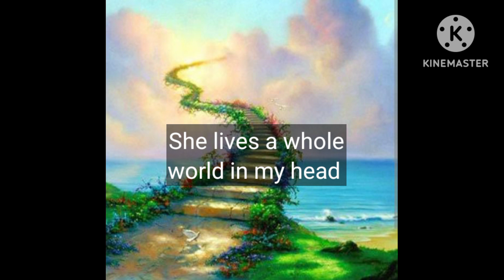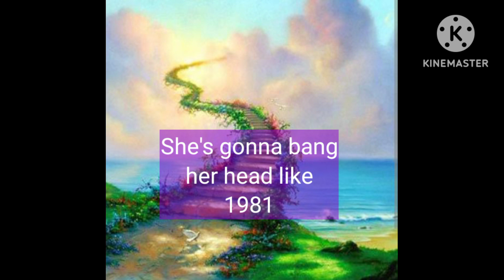Green Day - 1981 (LYRICS)